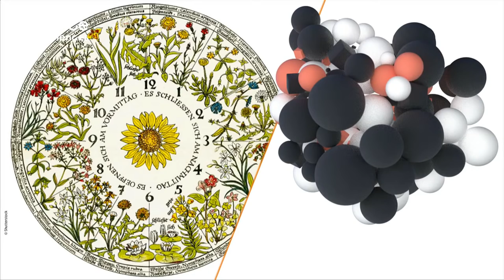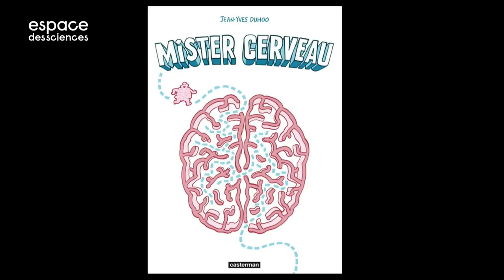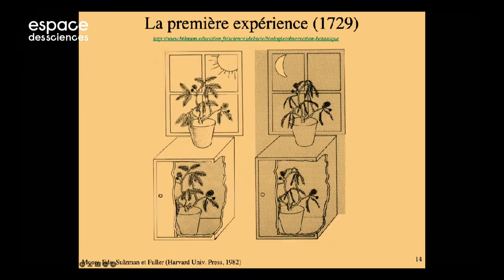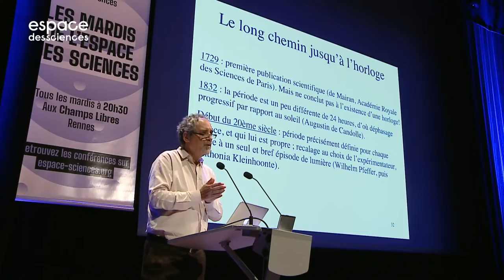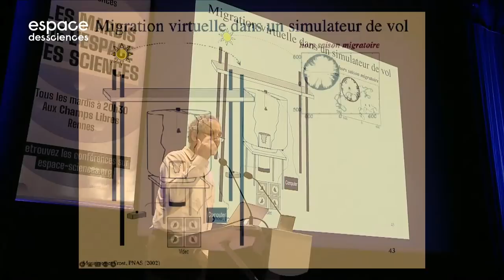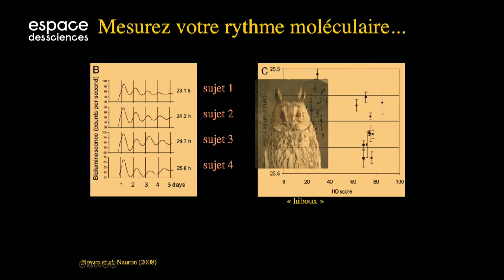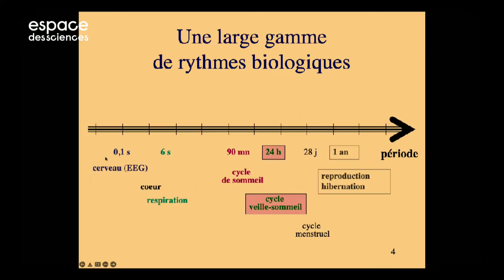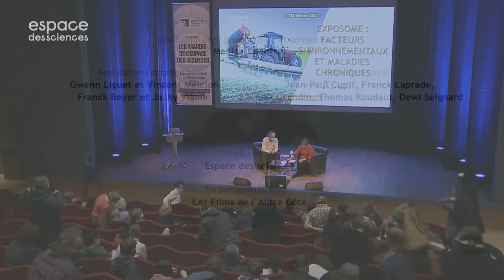⏲️[André Klarsfeld] Le jour et la nuit au fond de nos cellules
Comment le monde vivant s’est-il adapté aux cycles jour-nuit ? La réponse implique des horloges internes. André Klarsfeld retrace la découverte de ces mécanismes essentiels aux êtres vivants.
00:00​ Générique
01:03 Introduction
16:45 Conférence
01:19:40 Questions du public
01:45:20 Générique de fin
Photo : DR
Nos réseaux :